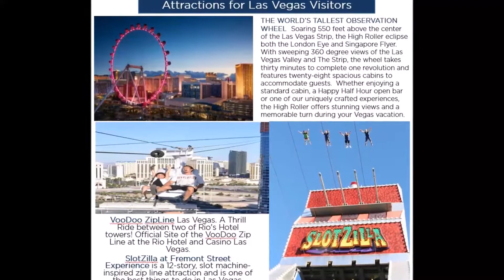12.08 Ac Paradise Rd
12.08+/- Acres Zoned H-1 Hotel Resort on 4185 Paradise Road in Las Vegas, NV. For Sale. Property is contiguous to the world famous Hard Rock Hotel.